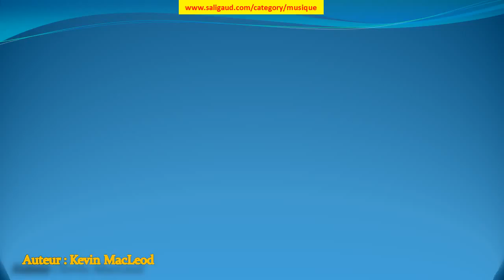Dances and Dames - Kevin MacLeod (musiquelibrededroit)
Dances and Dames by Kevin MacLeod (instruments : Basse Batterie Piano ) (genre : Jazz et blues) (humeur : Lugubre) (durée : 02:00 - 02:30)

Ces musiques sont GRATUITES et libres de droit, c'est à dire que vous pouvez utiliser les fichiers musicaux de cette bibliothèque dans les vidéos que vous monétisez. Mais vous devez inclure les éléments suivants dans la description : Dances and Dames par Kevin MacLeod est distribué sous la licence Creative Commons Attribution